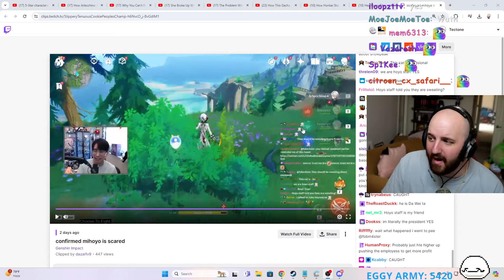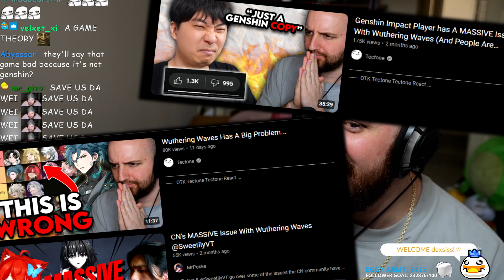Hoyoverse is SCARED of Wuthering Waves.